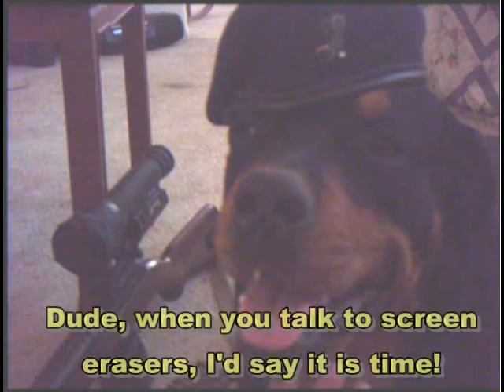Doggy's Day Out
...From a recent road trip in the old RV.   Stan & Tre at the beach checking out the babes.   Met a nice one.  She wanted to introduce her doggy to Tre, and my doggy totally ruined it by grabbing the poodle's head and pawing her.  Toy poodle then screamed and yelped in terror, so doggy let go.  Just soft-mouthed her.  No blood.  No savage attack.  You know it when a Rottie goes savage wolf.  Just an ogre with women is Tre.  :-)